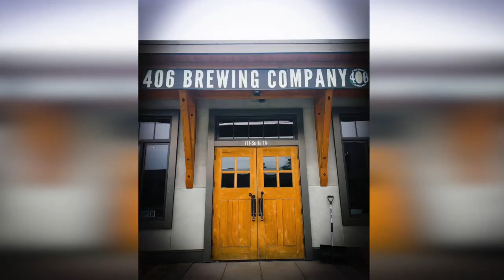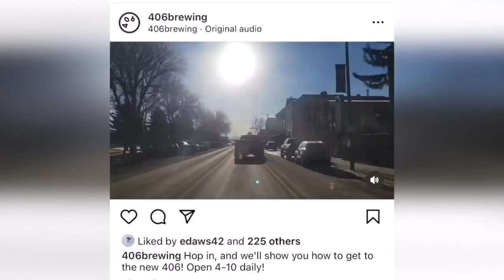406 Brewing reopens in Manhattan four years after closing Bozeman location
Matt Muth, the owner of 406 Brewing, says a large part of their four-year hiatus was due to the pandemic.